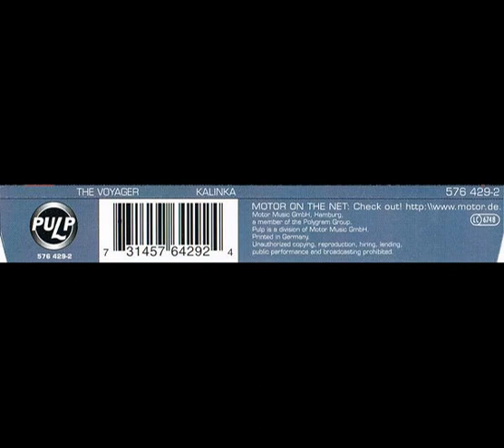The Voyager ‎– The Voyage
Project by Rolf Maier-Bode and Farid Gharadjedaghi, also known as RMB.

Schah & Boullah